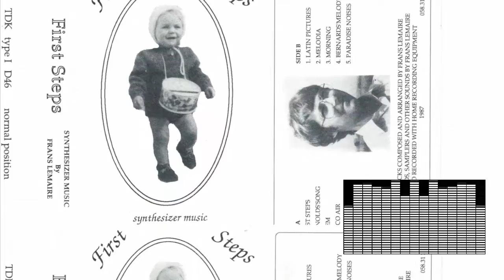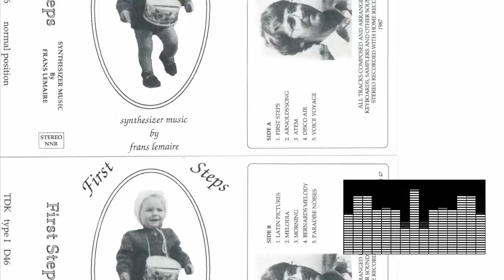FIRST STEPS A4 DISCO AIR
FIRST STEPS was an electronic music project from Frans Lemaire in 1987. Music was composed and recorded by Frans Lemaire on tape and recently in 2017 converted to mp3 and mp4.